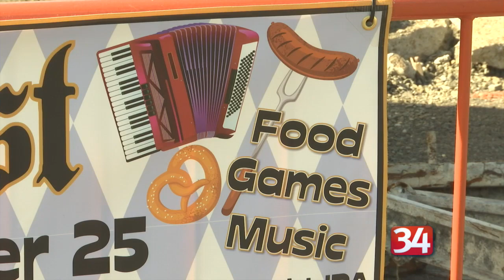Oktoberfest Comes to the Tracks